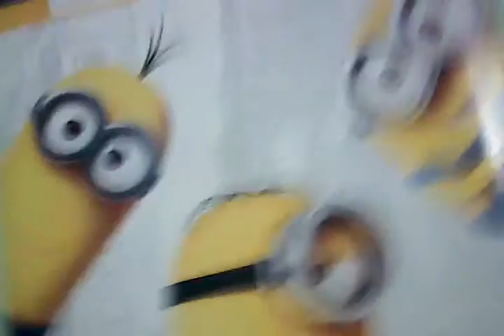Mi colección de minions :3